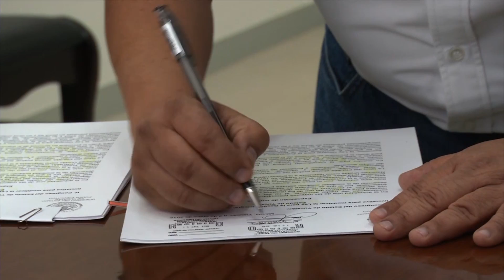El impulso a los sectores agropecuario y pesquero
En el campo se dieron apoyos directos a productores que nunca lo habían recibido gracias al esquema de dar a todo el que realmente lo necesita sin distinción
Infraestructura carretera y caminos saca cosechas acercan a productores y mercados
Pescadores han recibido apoyo en insumos y ganaderos en mejoramiento genético